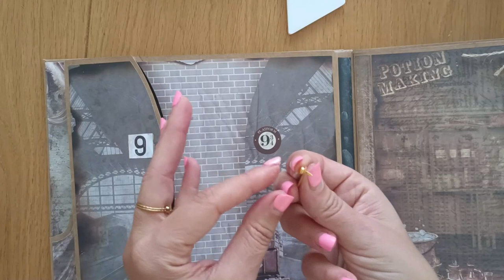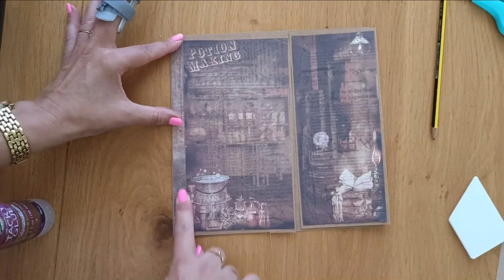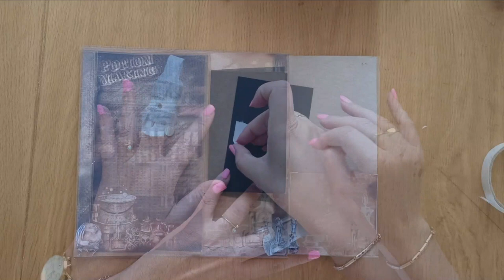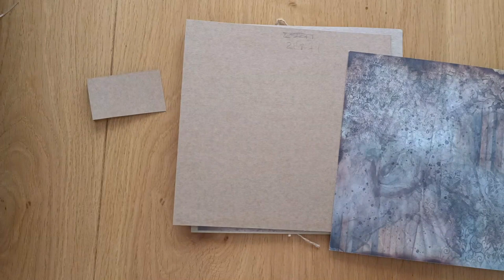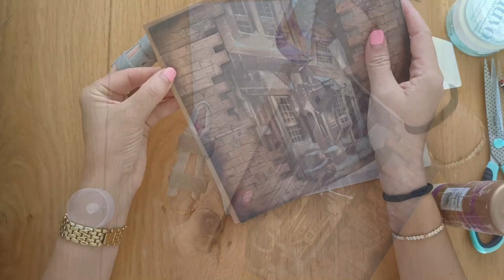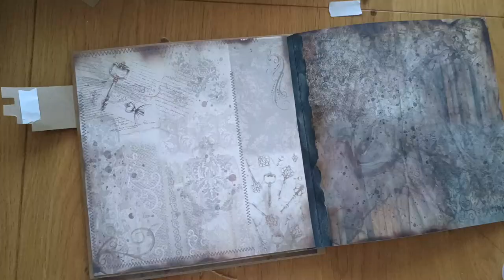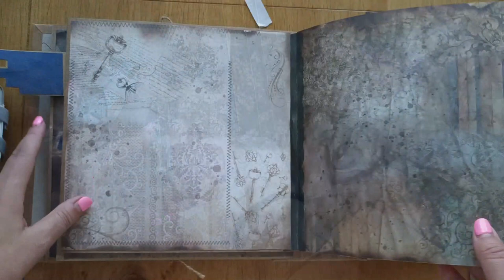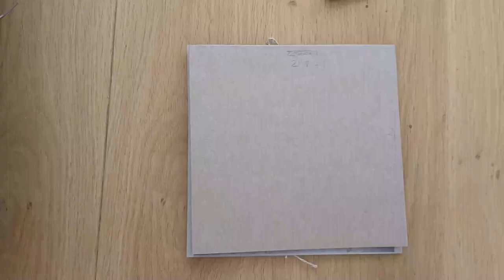02 🧙‍♂️TUTORIAL ALWAYS (Harry Potter). Página 1 y 2.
Mis Favoritos 📸:
*📖👧🏼 Libro de firmas COMUNIÓN
Más vistos: